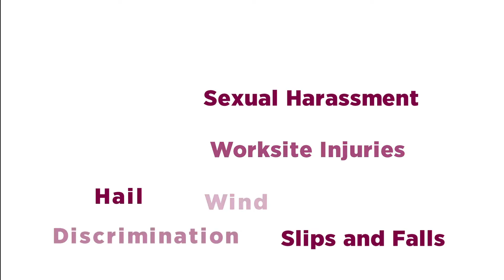5-11-15 Focus on Business: Mr. Appliance